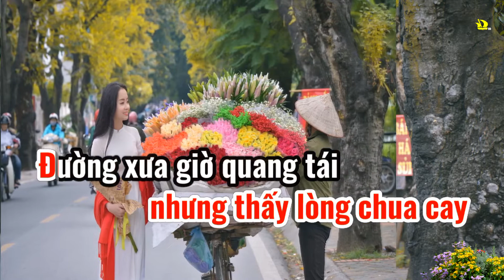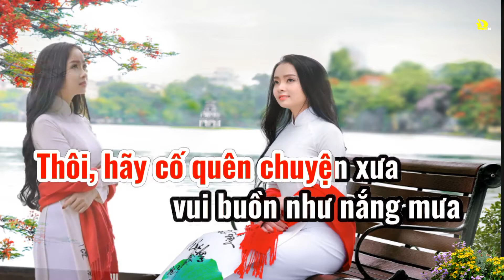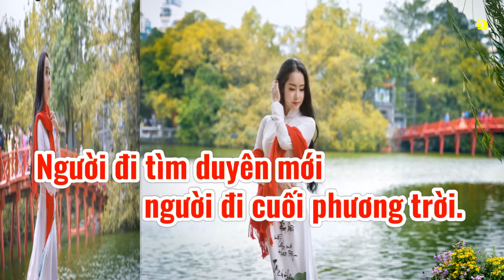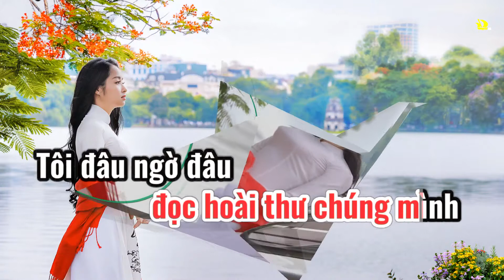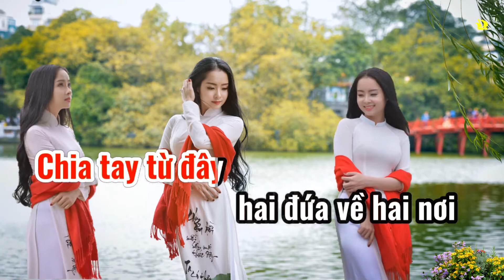Đoạn tái bút 2 (TONE NỮ) 12d karaoke sub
Đoạn tái bút 2
sáng tác: Tú Nhi
TONE NỮ
12d karaoke sub
Đêm nay là đêm cuối còn riêng tôi với em
Còn gì em muốn tỏ còn gì em muốn bày
Tôi không giận em nhưng thấy lòng chua cay
Đường xưa giờ quang tái
Giọt sầu canh cánh trên vai.

Em đi về phương đó còn riêng tôi chốn đây
Một mình bên gối lẻ đọc hoài thư chúng mình
Tôi đâu ngờ đâu duyên kiếp mình bể dâu
Dành cho người yêu dấu phải xa mối duyên đầu.

Thôi hãy cố quên chuyện xưa vui buồn như nắng mưa
Ta còn mong chỉ nữa định mệnh đã an bài
Đêm về ngồi nhìn mưa nhẹ rơi
Chợt nghe xót thương đời.

Đêm nay là đêm cuối rồi mai xa mãi xa
Tình đầu hơn tất cả mộng đầu ghi nhớ hoài
Chia tay từ đây hai đứa về hai nơi
Người đi tìm duyên mới người đi cuối phương trời.